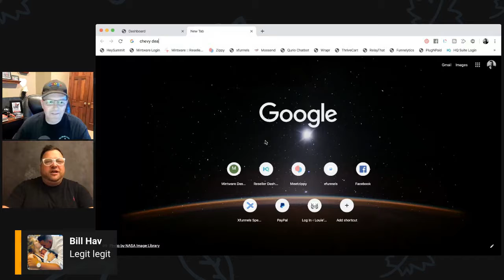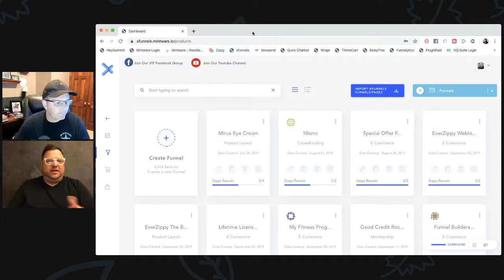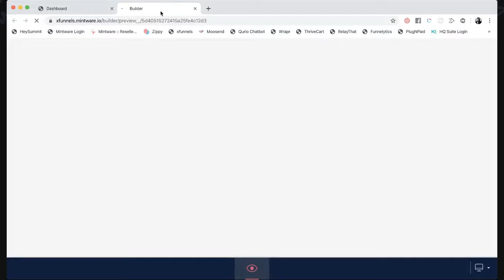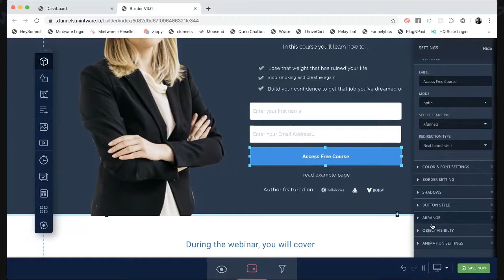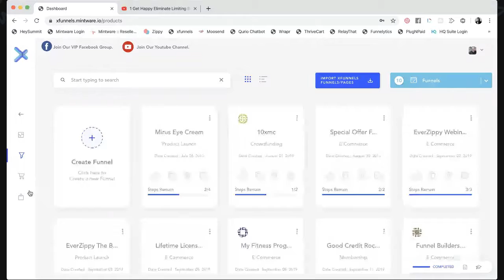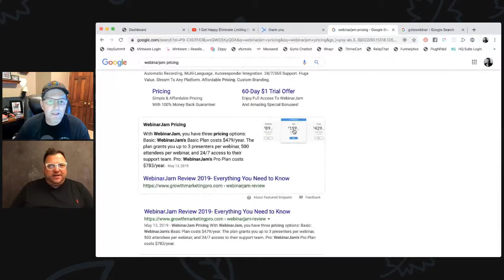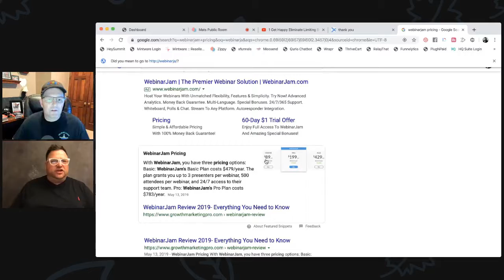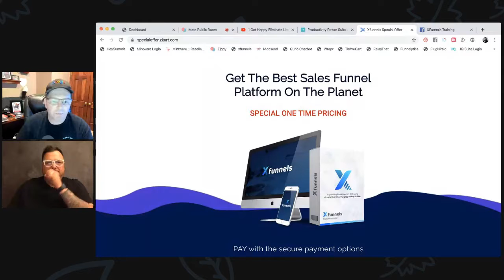Check out this AMAZING and VERY inexpensive Sales Funnel and Landing Page software!! PLUS a couple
Check out this AMAZING and VERY inexpensive Sales Funnel and Landing Page software!! PLUS a couple of other unbelievable products to help your business explode!